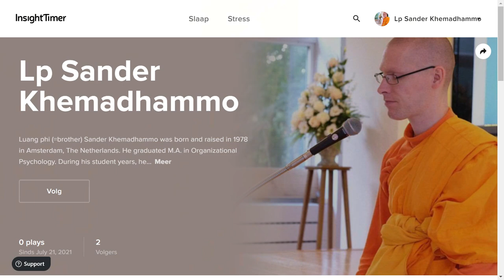Dhammakaya Netherlands | Who we are and what we do | Thai temple in the Netherlands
This introduction was recorded to promote the work of Wat Phra Dhammakaya Netherlands as part of the Union of the Sanghas in Thailand. It covers the Thai and Dutch language activities of the society and temple.

Most of our activities are in Dutch and Thai. However, if you are interested to follow live guided meditations in English language, you can sent an email to and we will inform you beforehand.